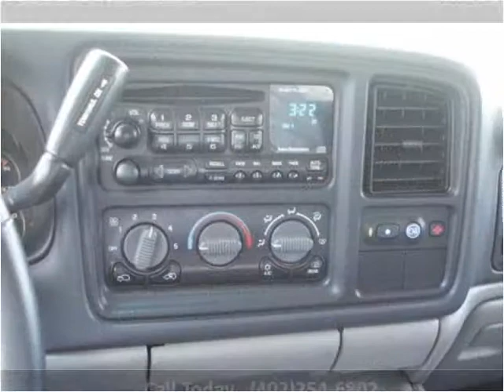2001 Chevrolet Tahoe Used Cars Hartington NE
This 2001 Chevrolet Tahoe is available from Pearson Motor Company.